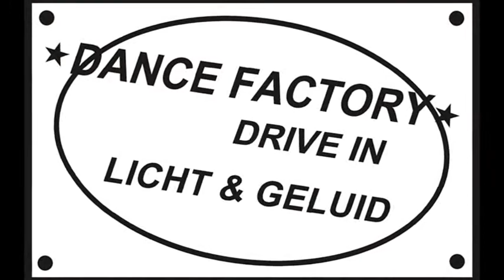De Kloosterhoeve, Harmelen feesten, feest, licht, geluid, boxen, speaker, luchtkussen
De Kloosterhoeve, Harmelen
Het Wapen van Haarzuilens
DJ REEUWIJK DJ REEUWIJK, studentenfeest, party, huwelijk, huwelijksfeest, evenement, nederland, entertainment, drive-in-show DJ REEUWIJK, BRUILOFT TROUWEN HUWELIJK JUBILEUM 70'S 80'S 90'S DISCO DRIVE IN DJ REEUWIJK, DISCO SHOW ZANGERS ONSDERSTEEUNING MUZIEKVERZORGING ONDERSTEEUNING, De Pappegay, Rotterdam Botanische Tuinen, Utrecht Boerderij